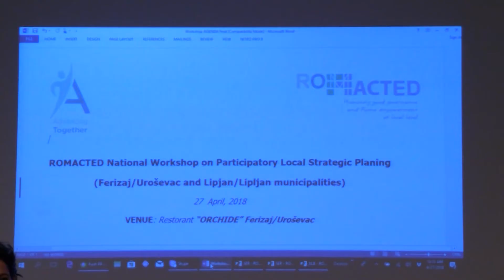Mbahen punëtori që fuqizojnë rolin e komuniteteve pakicë në shoqëri 27 04 2018Tv Liria